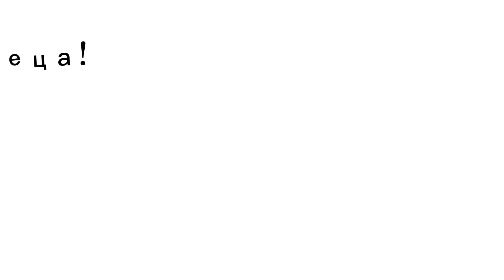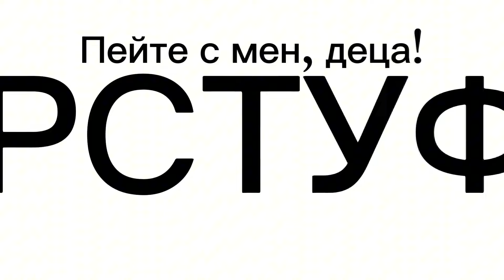Bulgarian Alphabet Pronunciation Song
Also, I made a remix of this!